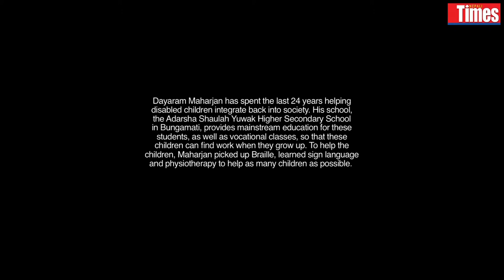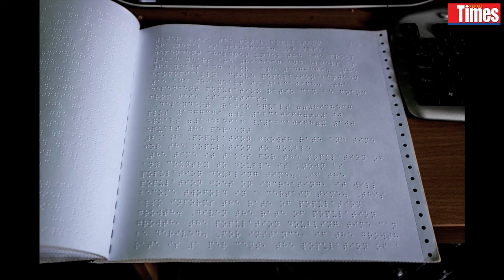Dayaram's Adarsha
Dayaram Maharjan helps integrate hundreds of handicapped students back into the community through Adarsha Shaulah Yuwak Higher Secondary School in Bungmati.